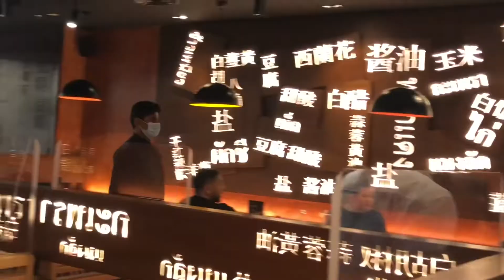Asia Kitchen by Mainland China | Burjuman | Dubai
This restaurant serve Asian cuisine located opposite Carrefour in Burjuman, Bir Dubai, Dubai.